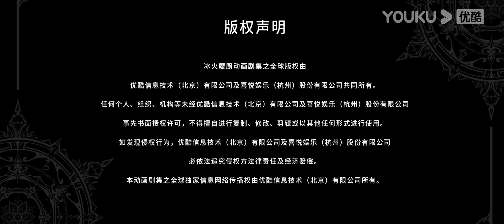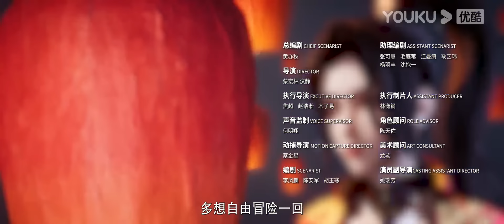MULTISUB【冰火魔厨 The Magic Chef of Ice and Fire】EP93 | 母子相见 | 玄幻格斗漫 | 优酷动漫 YOUKU ANIMATION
【冰火魔厨 The Magic Chef of Ice and Fire】天生拥有“冰火同源”体质的融念冰，自小被冰神塔追杀，跳崖明志后被“鬼厨”查极所救并收为徒，悟到“以魔入厨”的奥义。只身来到冰雪城后，一边精进厨艺，一边苦修魔法，念冰惊人的实力初现端倪。然而，危机接踵而至，念冰是否能化险为夷，成为仰光大陆顶级魔法师？
★集数：104集

00:00 The International Website youku.tv is now available!
02:00 Download YOUKU International APP to get early access to the full show